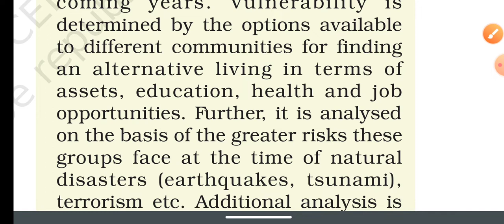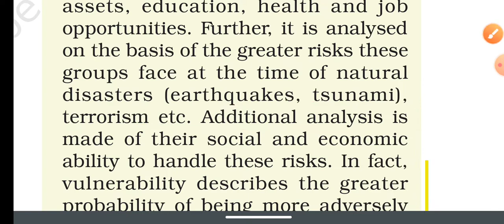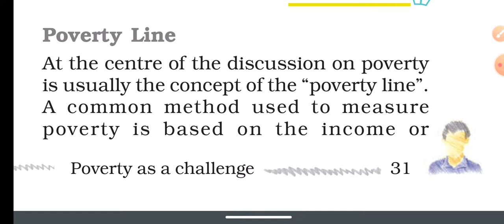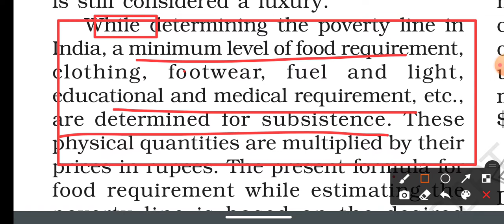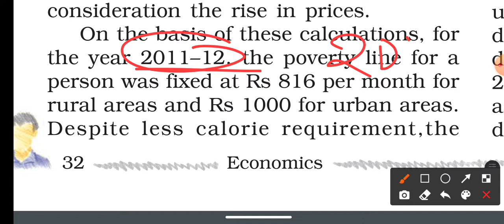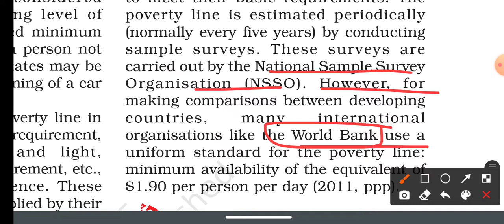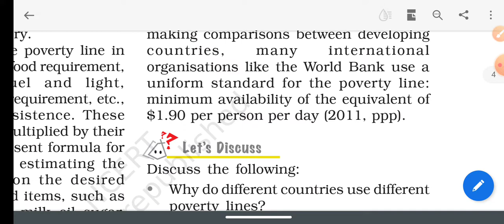Poverty as a Challenge|| Chapter 3 || Part 2|| Class 9 || Anurag Bharat || Hindi-English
hello!! students this video will explain you part 2 of chapter 3 Economic

Explain By- Sir Anurag Bharat